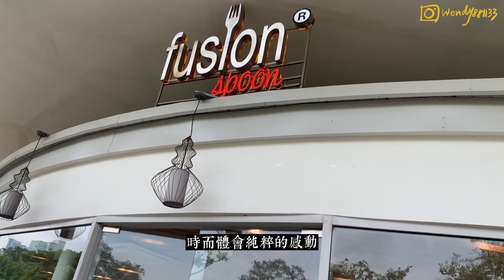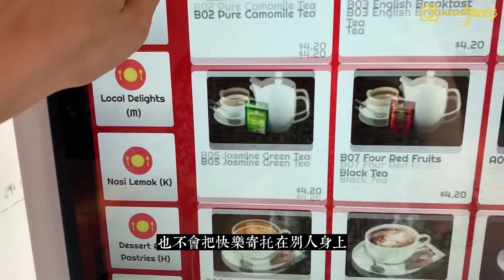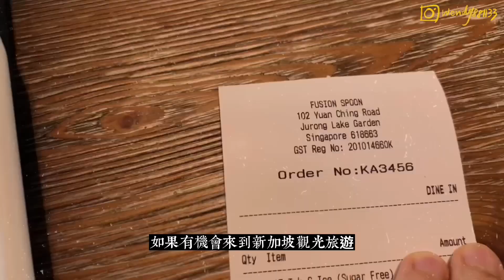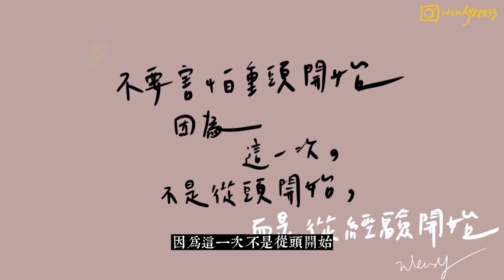一份好的孤獨 , 可以成為更好的自己！陪我在新加坡獨處｜台灣人在新加坡當幼教師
【 更多影片 】

【 頻道介紹 】

目前在新加坡當幼教師，這個頻道會分享關於新加坡海外幼教師、幼兒園生活大小事、海外追夢的成長故事❤️❤️❤️

如果也想來新加坡當幼教師

【 哪裡找到我 】

關於更多「新加坡幼教師親身經歷分享」
Instagram🔍️teacherinsg (粉專)
                        wendy881133 (個人)
blog✏️全新幼教生活

【 音樂 】
影片音樂來自Epidemic Sound，免費試用鏈接